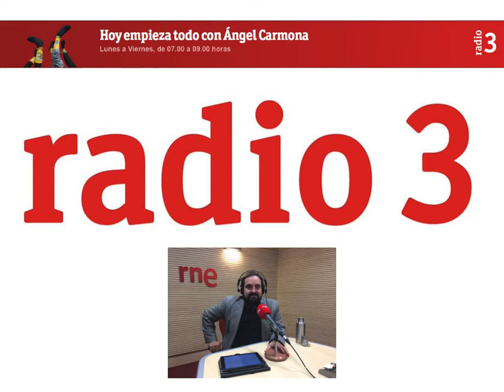RADIO 3 PLASTIFICADOS-ALBERTO SANTOLARIA DE CASTRO NAKUSARBE